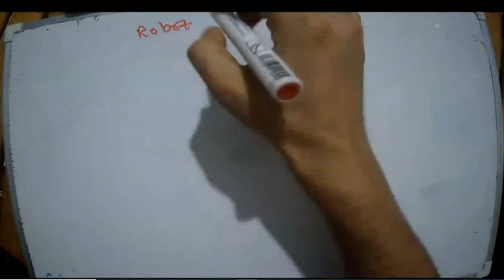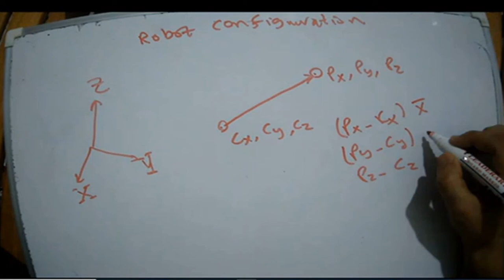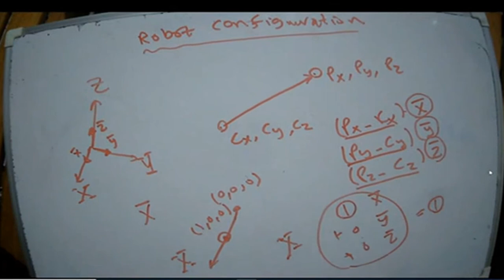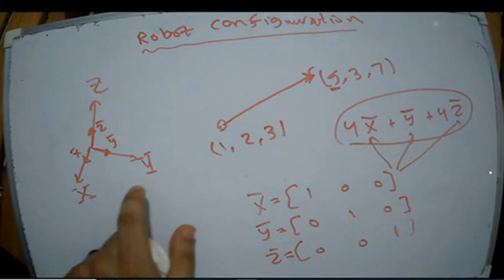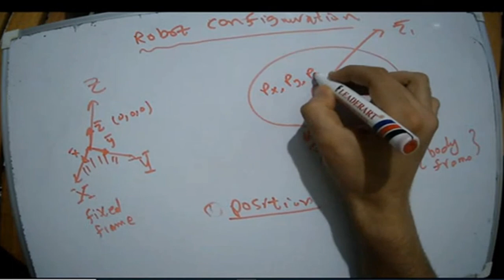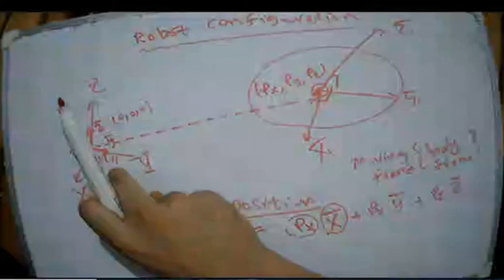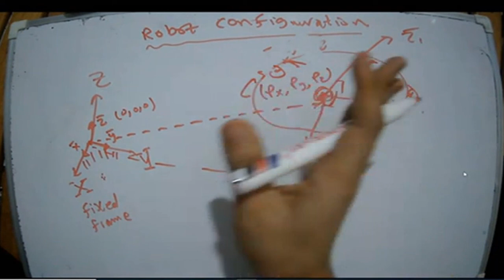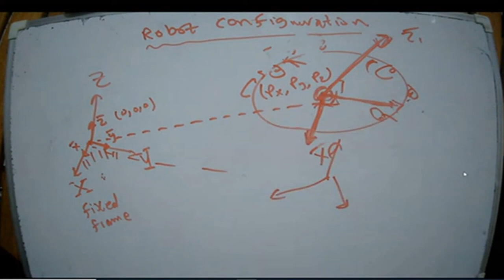Lec 4: Point - Vectors - Frames - Position and Orientation of the Robot (Robot Configuration)